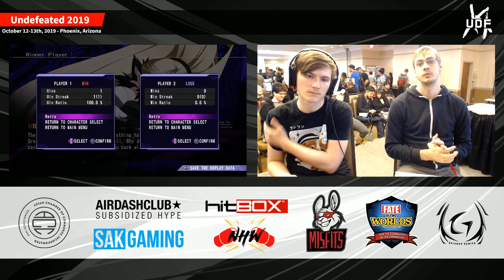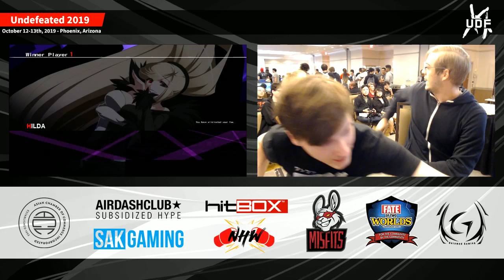Rath vs 2Hours - UDF 2019: UNIST Top 4 Losers Finals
Rath vs BNP 2Hours - UNIST Top 4: Losers Semifinals - Undefeated 2019